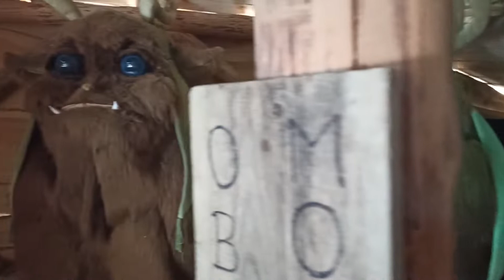magiczne ogrody - mordole